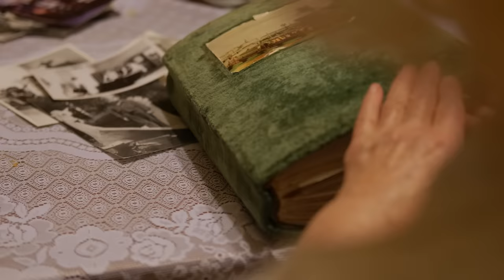Хозяюшка! Работёнку за еду найдешь? Спрашивал немытый бомж, стоя у крыльца. Я могу сделать Всё!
В новом видео вы увидите, как Хозяюшка Баба Марфа с трудом разгоняет огород, обещая работу за еду. Немытый бомж не сдается и предлагает свою помощь, уверенный, что справится с любым заданием. Что из этого получится?

Ролики загруженные на наш канал, созданы на основе принципа добросовестного использования. Вся информация предоставленная в наших роликах берётся из открытых источников. У нас на канале вы увидите истории о животных, а также многое другое! Прошу прощения, если наш скромный контент кого-то не устраивает. Любите природу и берегите её - это девиз нашего канала!